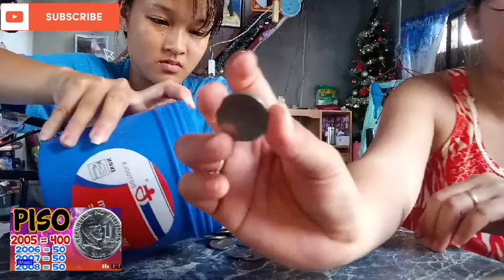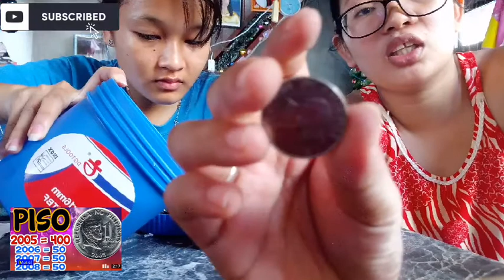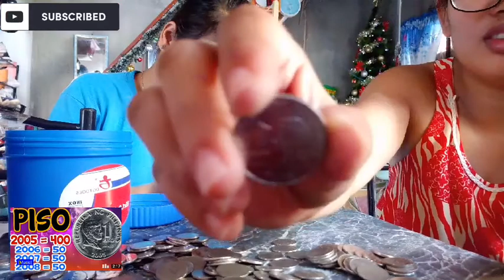Coin Hunting||Mga barya na hinahanap ng mga collector||Meron kaba?